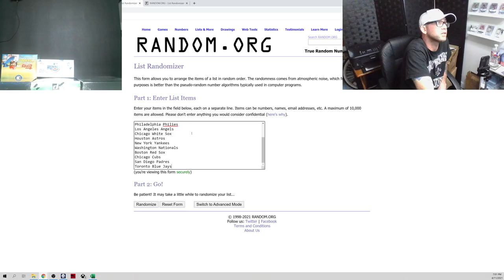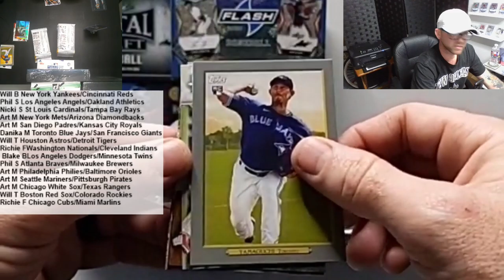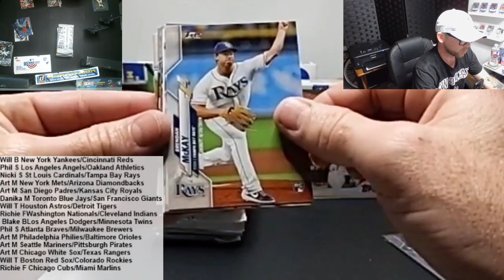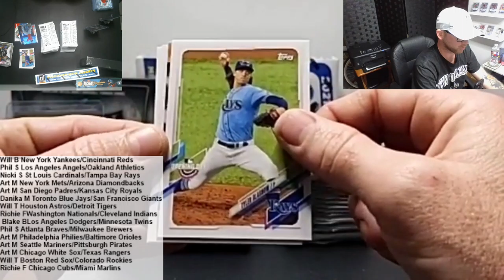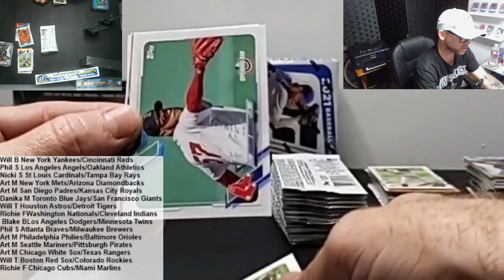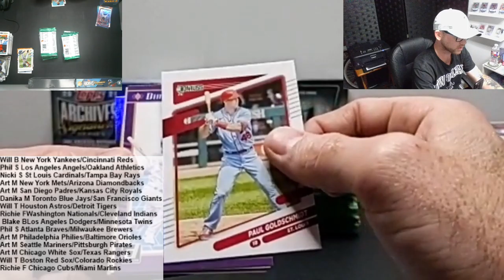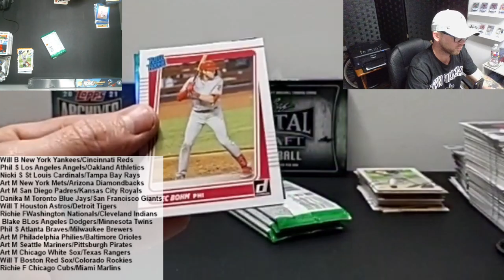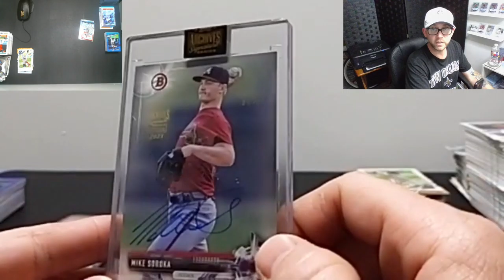Baseball Mixer #1 Tiered Random Teams